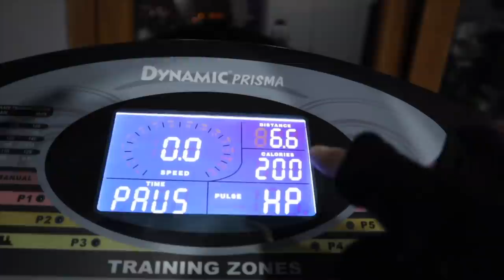BIRAKIYOR MUYUM? NEDEN YOKTUM , DERTLEŞMELİ VLOG Büşra Pektaş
Kişisel blog görünümlü bir vlogger 'ım ya da Türk youtuber :) 2021 yılında da birçok yeni içerik hazırlayacağımdan emin olabilirsiniz.

Beni instagram hesabımdan daha aktif bir şekilde takip etmek isterseniz @busrapektas0